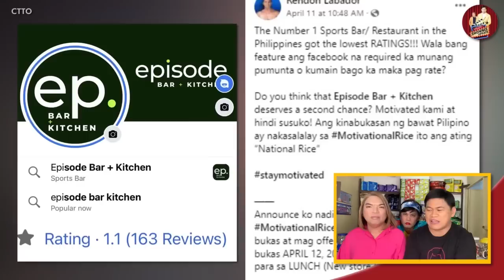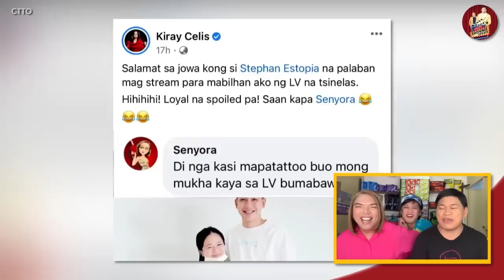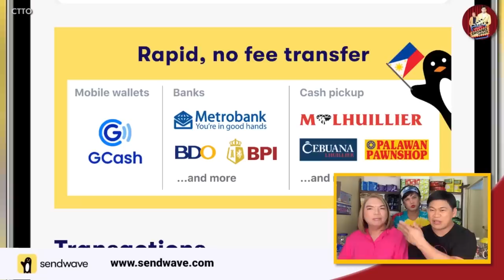KIRAY CELIS, KUMO-CONTENT LANG? 🔴 RENDON, NA-WOW! MALI!